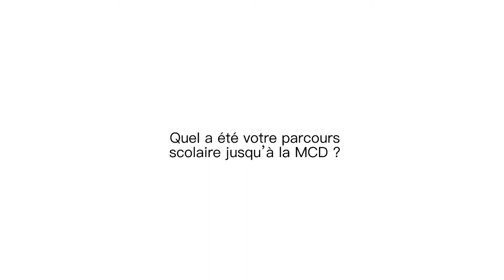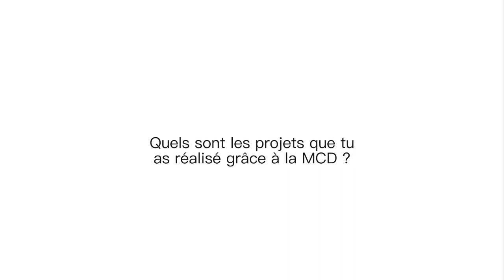Mention complémentaire Cuisinier en desserts de restaurant - 2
Témoignage de Vincent sur la formation au Lycée Albert Bayet à Tours.